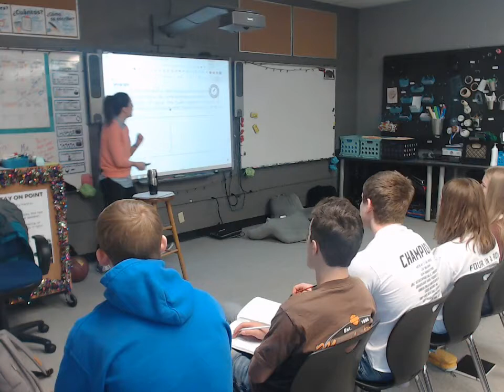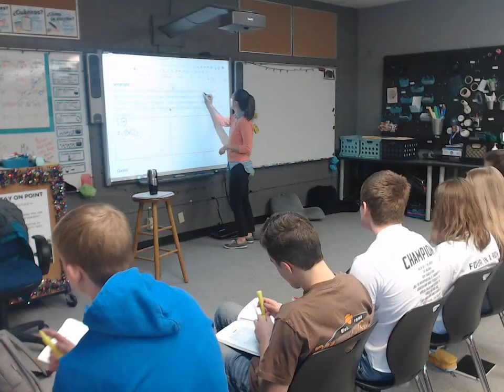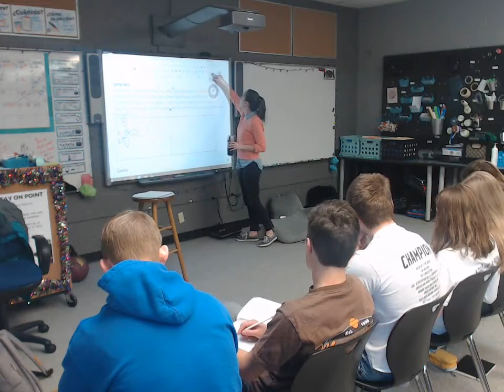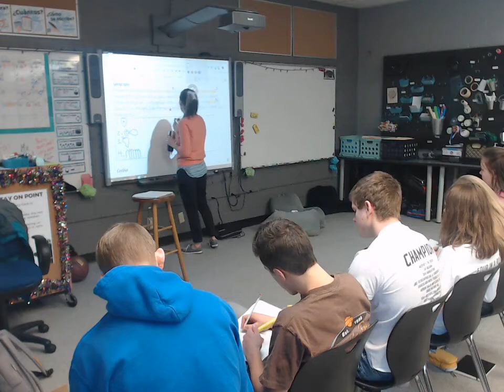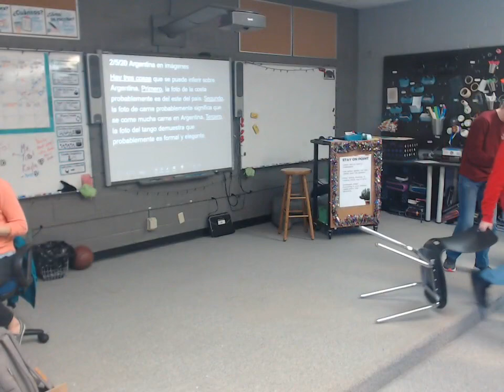C4P2L1 - Class Expert Group Page Pt. 1 and Picture Walk Argentina - Spanish 1